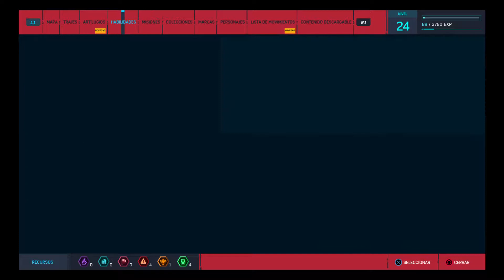Marvel's Spider-Man escena completa